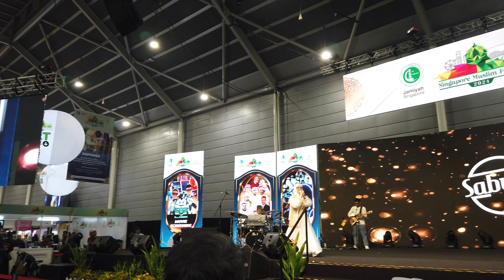Singapore Muslim Festival 2024 - Sabyan - 02 - Deen Assalam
Sabyan
Singapore Muslim Festival
3 March 2024
Deen Assalam